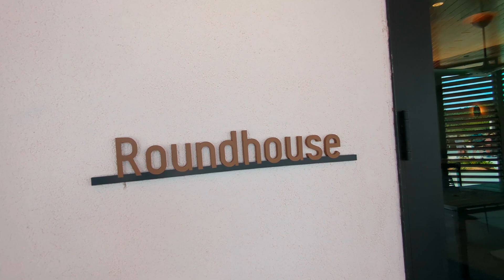Roadhouse Coffee - Bonnet Springs Park - Hollis Family Welcome Center - Lakeland, Florida - 4K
Join @mrnooksandcranniesfor an iced chai tea latte at Roundhouse Coffee in Bonnet Springs Park, Lakeland, Florida.

The coffee shop is located on the first floor of the Welcome Center near the entrance. It serves Starbucks beverages, muffins, danish pastries, breakfast sandwiches, and cookies. Indoor and outdoor seating is available. The coffee shop is open from 8 a.m. to 5 p.m.

Bonnet Springs Park and it's 168 acres are conveniently located just outside of downtown Lakeland between West Memorial Boulevard and George Jenkins Boulevard on the east side of Lake Bonnet. Lakeland's strategic position between Tampa and Orlando on the I-4 corridor makes it the perfect location to showcase Central Florida's Place of Play.

Perhaps nothing in Lakeland's history had a greater impact upon the city than its railyards. Lakeland literally grew around them. Providing direct routes for the state of Florida's phosphate and agricultural industries, the rails running to and from Lakeland put the city on the map. Yet, Lakeland's railyards have disappeared. Yesterday's lines of transportation have fallen out of frequent use, having served their purpose of providing connective lines between communities, cities, and states. Repurposing the 168 acres near downtown that once helped Lakeland begin to thrive, Bonnet Springs Park will provide connections that spark an ecological renaissance in our community.